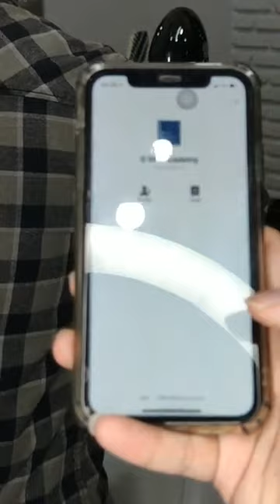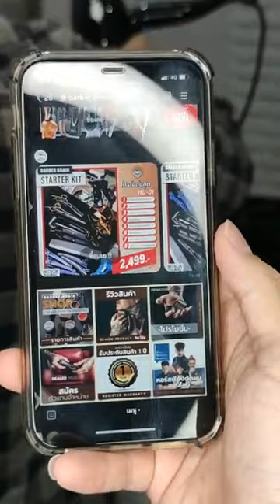Live ย้อนหลัง ทรงแสกกลาง 90's แบบ Johny Depp โดยช่างตั้ม Chair & Share Barbershop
แสกกลางแบบ Johny Depp ทรงย้อนยุคที่กลับมานิยมอีกครั้ง มาดูวิธีกันเลย